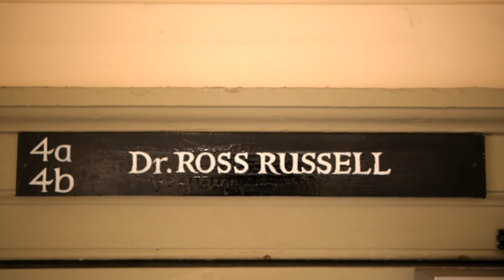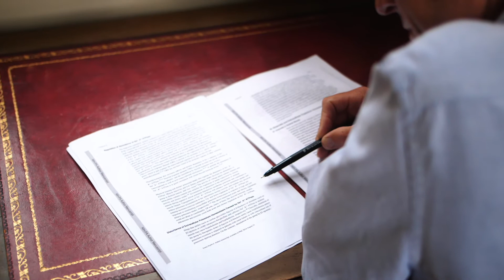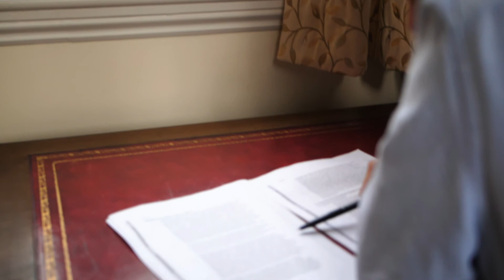Medicine at University of Cambridge FAQ | Peterhouse, Cambridge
Interview with Dr Rob Ross Russell, the Director of Studies for Medicine at Peterhouse. In the video, Dr Ross Russell gives advice an each stage of the admissions process, including personal statements, admissions assessments, and interviews!